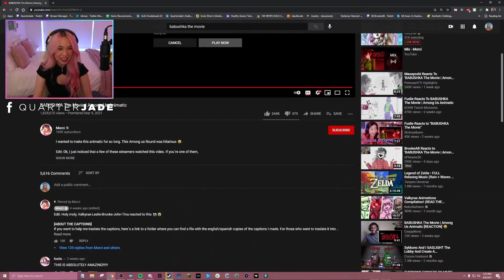JODI (QUARTERJADE) REACTS TO BABUSHKA THE MOVIE